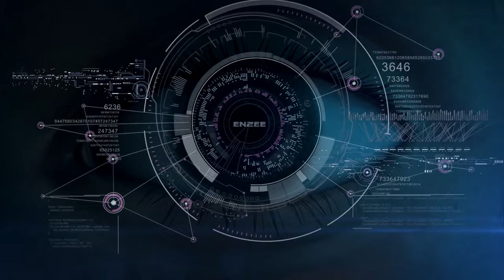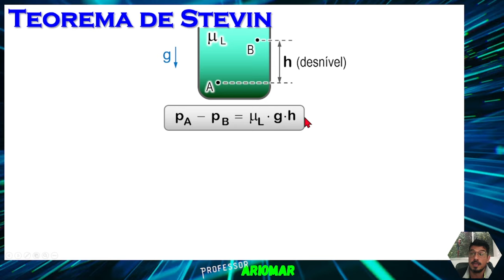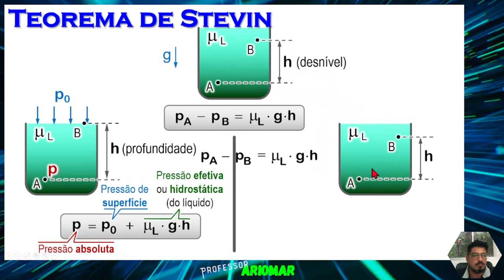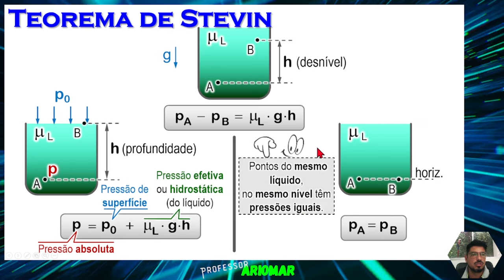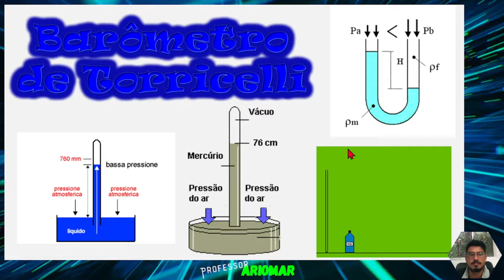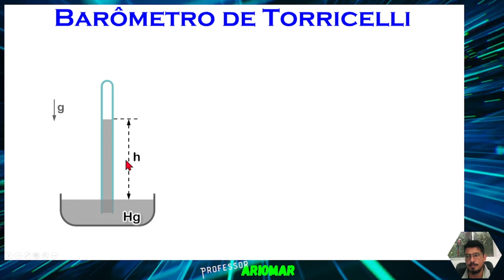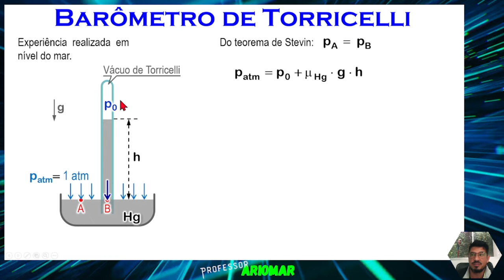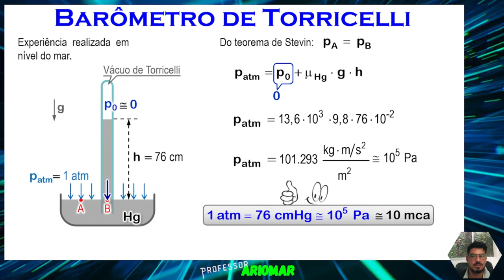Teorema de Stevin - Aula 02 - Hidrostática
Aula 02 de Hidrostática
Tema: Teorema de Stevin